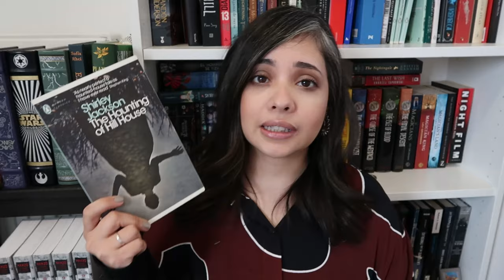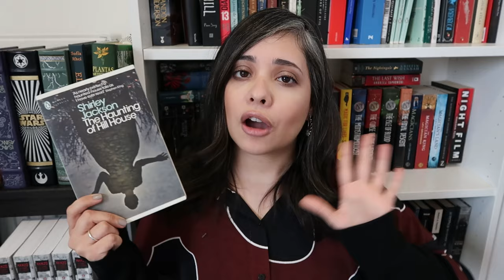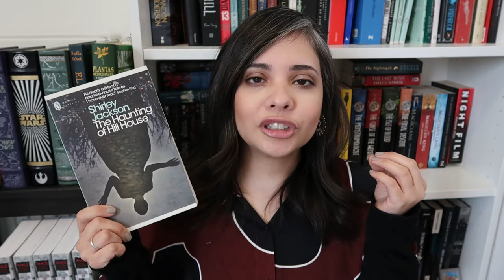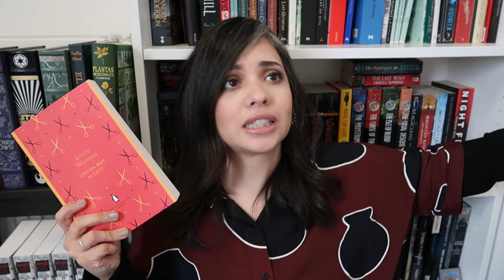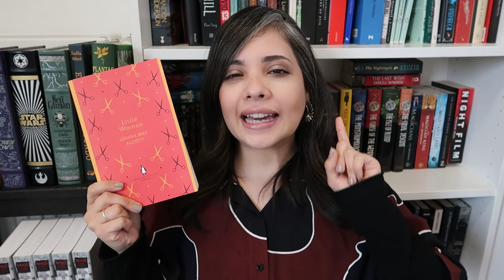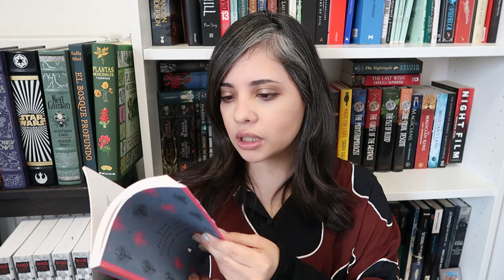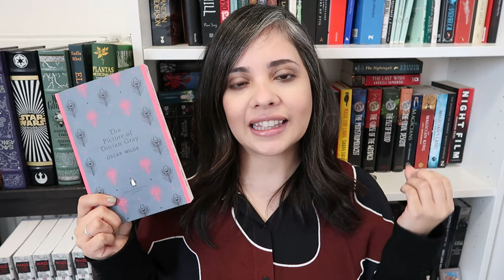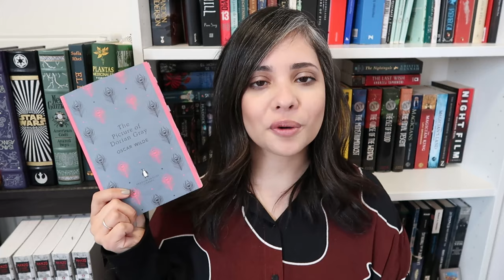Getting started with classics!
And not summoning a demon in the process! Hah, just joking but seriously, classics can be intimidating so here are some reads that might just help you dip your toes into this wonderful genre.